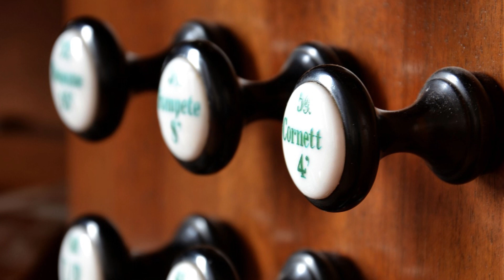Fantasia for Organ in c-minor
Antti Nissinen 2022

 Photos Pixabay license